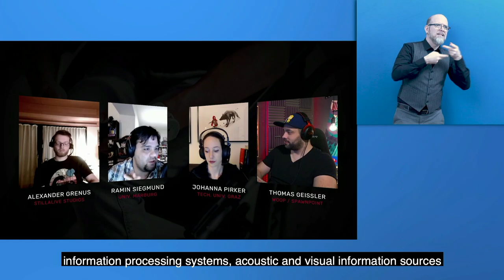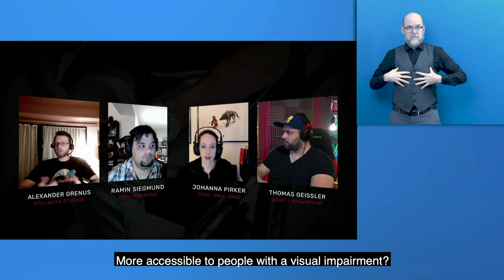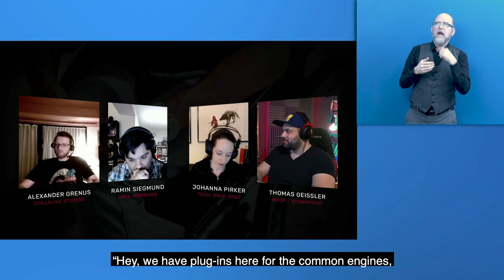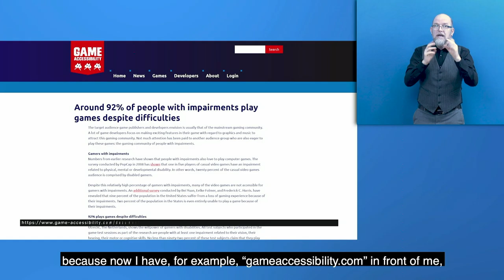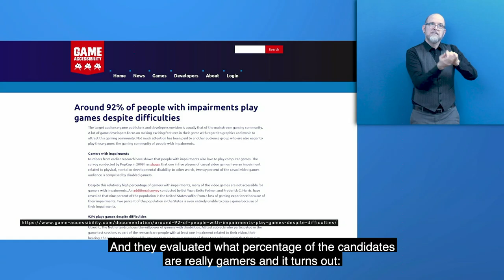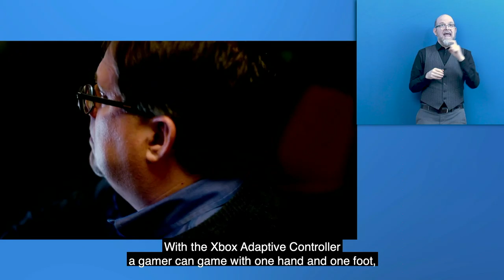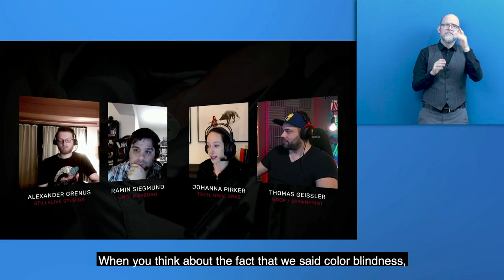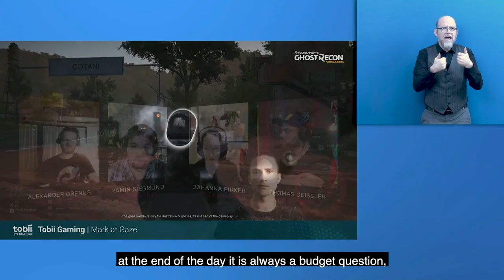Spawnpoint and Accessible Gaming: Event - Preview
The gaming agency Woop has set itself the goal of making gaming an experience in all situations. One area that is close to their hearts is accessibility, especially in gaming. That is why they are starting of a series of events called "Spawnpoint" in February 2021. This will serve as a platform for everyone who wants to exchange ideas in this area, regardless of whether they are developers, those affected or content producers. In the video, the current situation of accessibility in gaming is discussed with selected specialists. Afterwards Thomas and Marina of Woop are available for an interview in which both the topic and Spawnpoint itself are discussed.

Speaker:

Wilfried Kainz, Zero Project, Austria
David Hofer, LIFETOOL, Austria
Thomas Geißler, Spawnpoint, Austria
Marina Wallner, Spawnpoint, Austria